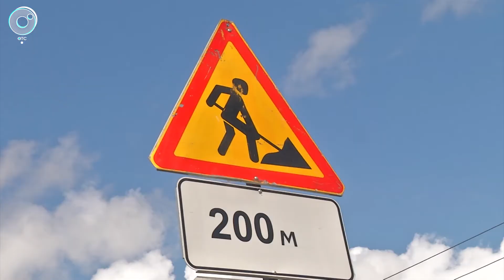Рубрика "Ремонт в режиме онлайн"